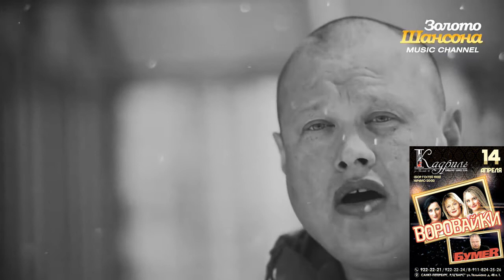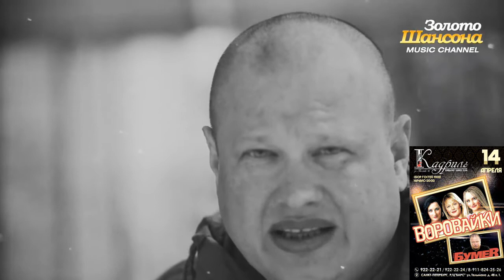Группа ♫ БУМЕР ♫ Не плачь Бумер 14.04.18. Встречай, Питер!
Info & reserve: ☎ 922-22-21, 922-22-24, 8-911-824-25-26.